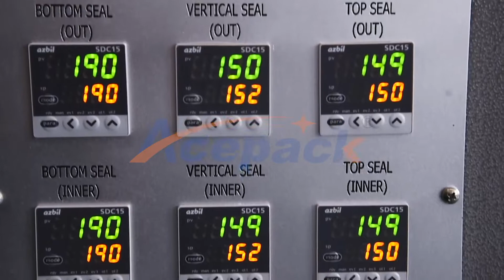4 side seal pouch packing machine from Shanghai Acepack packing machine company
4 side seal pouch packing machine from Shanghai Acepack packing machine company